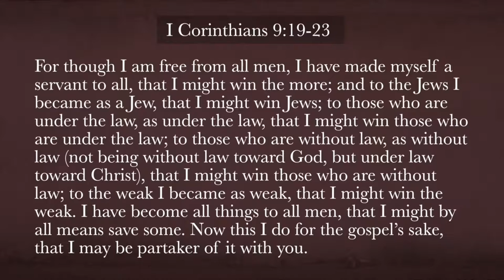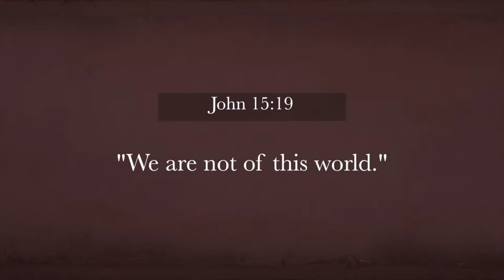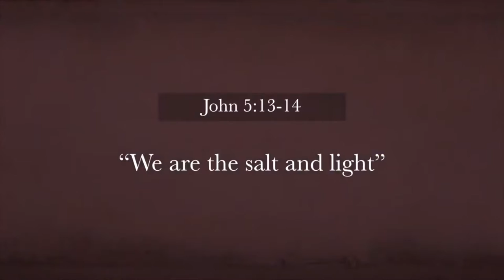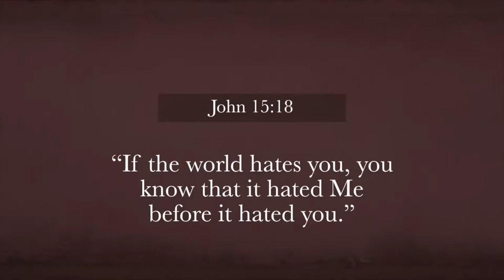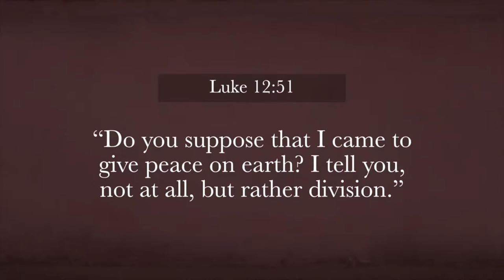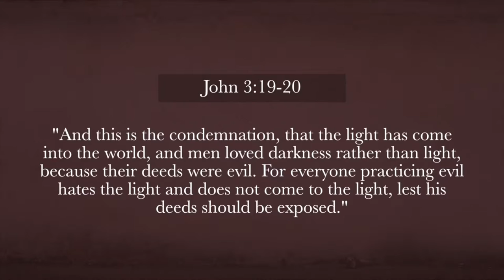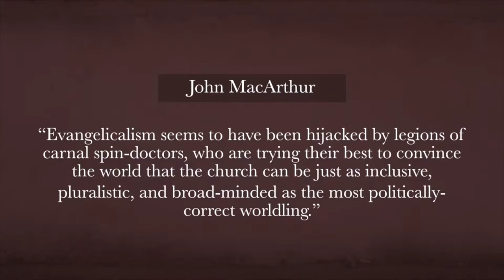"Whatever It Takes" 07 11 21